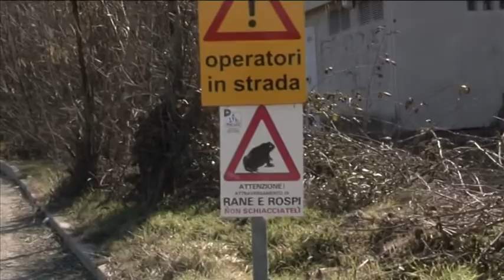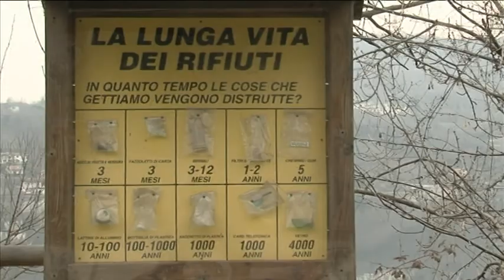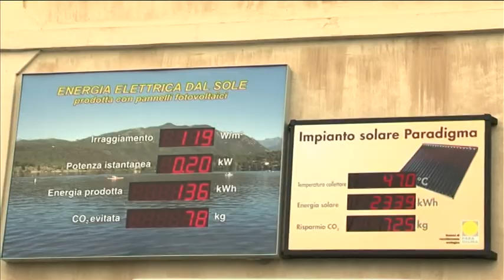1980-2010 i trent'anni del Parco naturale dei Laghi di Avigliana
Anno 2010
Video realizzato per commemorare i 30 anni dei laghi di Avigliana, con l'intervento di Luca Mercalli.